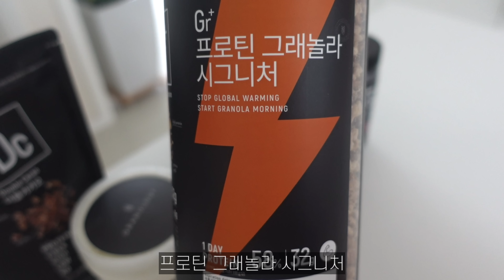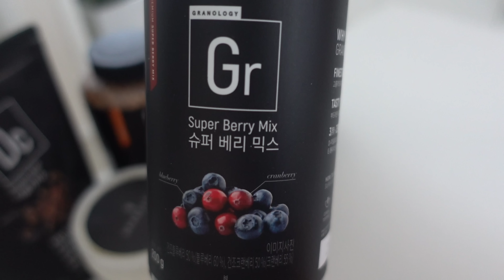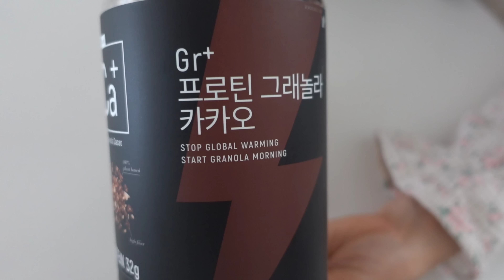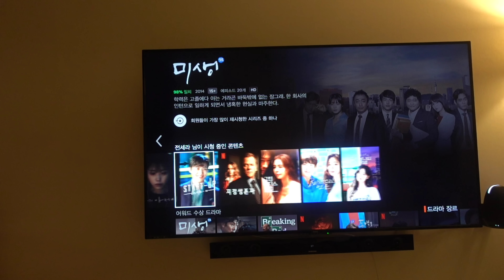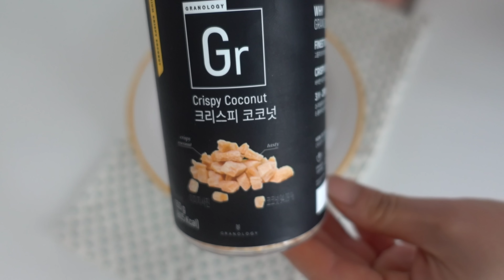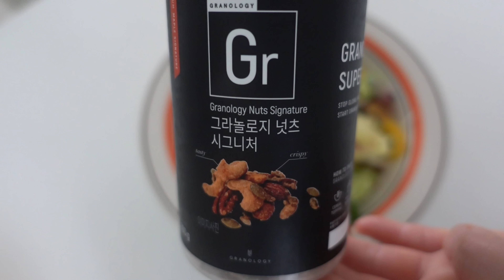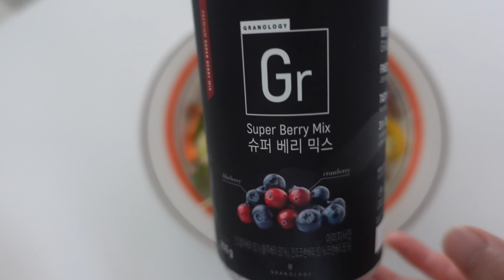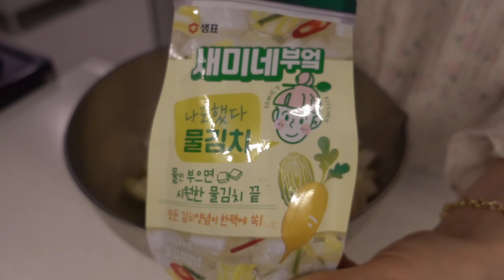집순이 주부일상🏖 더운 여름 간단히 챙겨먹기 호박전 비지찌개 크림파스타 건강한 그래놀라 추천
안녕하세요^^

엊그제 업로드 한 것 같은데 한 주가 또 호다닥 지나갔네요😊
시간이 너무 빠른 것 같아요ㅎ
한 주 동안 어떻게 지내셨어요?^^
저는 추천하고 싶은 그라놀로지 광고
촬영도 하고 여전히 재미있게 살림하며
알차게 보낸 것 같아요^^
그래놀라 좋아하시면 그라놀로지 제품
꼭 드셔보셔요 추천해요👍
주말이라 물놀이 가시는 분들도 많으실 것 같아요~
안전한 물놀이 하시고
건강한 음식 챙겨드시면서 이번 주말도
시원하게 보냅시당^^
우리 다음 영상에서 또 만나요💙